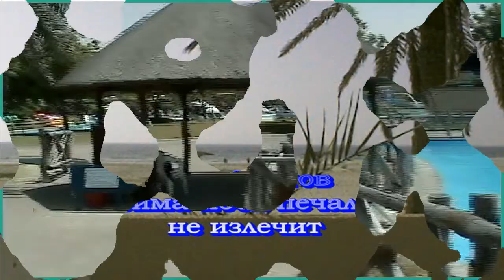Зима моей печали не излечит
Олег Кустов читает стихотворение "Зима моей печали не излечит".

Стихотворение из сборника "Страна сине-серых красок" (2012).

Олег Кустов

Весна меня коснётся чуть,
И если лето обещало встречу,
То осень обещает путь.

И этим утром, сонный и раздетый,
Я не хочу быть на других похож:
Ещё во мне рождаются сонеты
И сердце рассекается о нож.